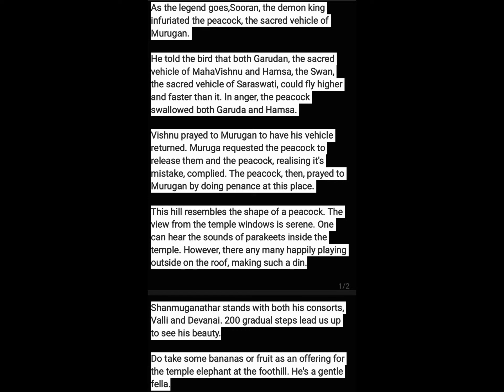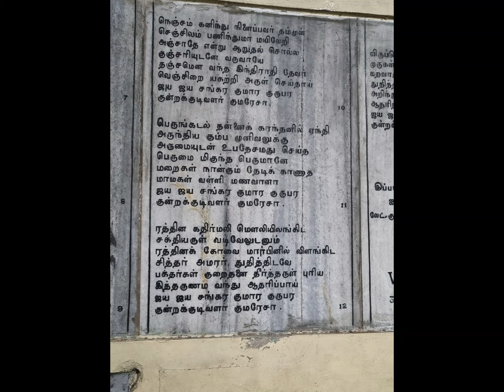Kundrakudi Arulmigu Shanmuganathan Temple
As the legend goes,Sooran, the demon king infuriated the peacock, the sacred vehicle of Murugan.

He told the bird that both Garudan, the sacred vehicle of MahaVishnu and Hamsa, the Swan, the sacred vehicle of Saraswati, could fly higher and faster than it. In anger, the peacock swallowed both Garuda and Hamsa.

Vishnu prayed to Murugan to have his vehicle returned. Muruga requested the peacock to release them and the peacock, realising it's mistake, complied. The peacock, then, prayed to Murugan by doing penance at this place.

This hill resembles the shape of a peacock. The view from the temple windows is serene. One can hear the sounds of parakeets inside the temple. However, there any many happily playing outside on the roof, making such a din.

Shanmuganathar stands with both his consorts, Valli and Devanai. 200 gradual steps lead us up to see his beauty.

Do take some bananas or fruit as an offering for the temple elephant at the foothill.